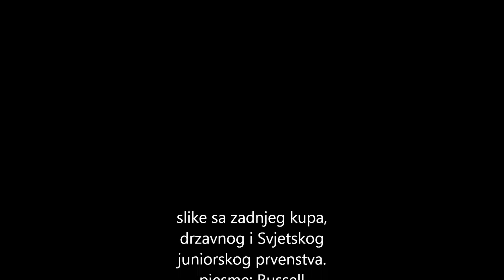VKT Juniori 2011/2012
mali video o tresnjevackim juniorima, ukupnim pobjednicima hrvatskog veslackog prventsva!